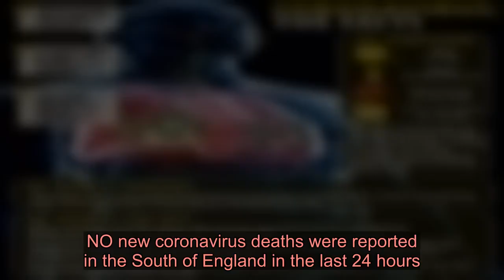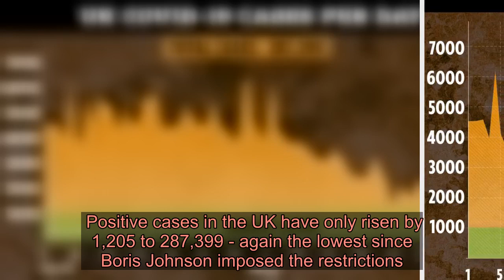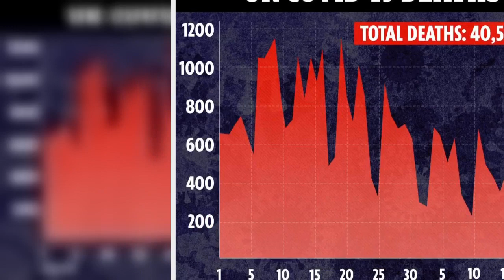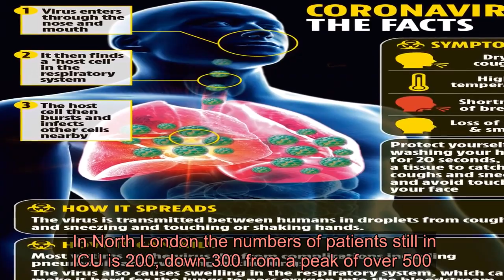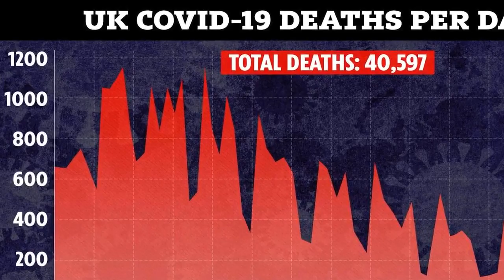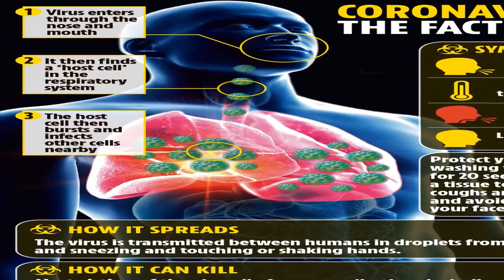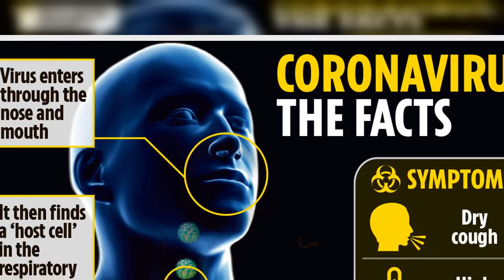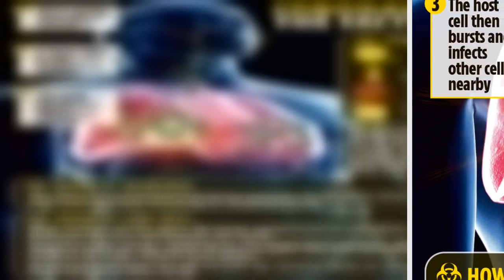No new coronavirus deaths reported in the South of England in last 24 hours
NO new coronavirus deaths were reported in the South of England in the last 24 hours.  Health Secretary Matt Hancock welcomed the major “milestone” and said it was clear the disease is “in retreat across the land”.  ⚠️ Read our coronavirus live blog for the latest news & updates       There were no reported deaths in London, the South East and South West of England.  It's the first time since early in the pandemic that no Covid-19 deaths have been recorded in the capital - which has been about two or three weeks ahead of the rest of the country.  NHS England said a "small number of people" had died in the city but that these would be "announced in coming days".  The latest NHS figures today show there were seven deaths in the South East and two in the South West - but they were happened last week and were included in today's figures.  There is usually a lag in data over the weekend, when fewer deaths are officially registered - which is why the figures are usually lower on Sunday and Mondays.  They usually then tend to rise later in the week - meaning it is likely the number will be higher tomorrow.  It comes as the UK had its lowest rise in coronavirus deaths since before lockdown after 59 more people died today - bringing the total to 40,597.    The number is also fewer than 100 for the second day running, the Department of Health confirmed.  Positive cases in the UK have only risen by 1,205 to 287,399 - again the lowest since Boris Johnson imposed the restrictions.  Today's daily death figure of 59 is the lowest since the day before lockdown began on March 23, when the number was 35. Glimmer of hope  It brings fresh hope to many in the capital, which has seen 6,026 coronavirus-related deaths.  Previous NHS data had revealed that there had been a death attributable to Covid-19 in London every day since 10 March.  And at its peak there were more than 1,000 patients a day fighting for their lives in London's ICUs.   Now that number has dropped by about two thirds and on June 1, St Thomas' Hospital reported no Covid-19 related deaths in a 48-hour period.  New evidence suggests that many hospitals in London have no Covid-19 patients left in ICU or only a handful.  Even major teaching hospitals – a the centre of the fight to save lives - have few patients remaining.   The director of one ICU unit, who did not want to be named, said: “We’ve had no Covid patients for a couple of weeks and I was able to take a couple of weeks off.   "We have more than 150 survivors and we will start checking up on them in out-patient clinics from next week.  “We know that we can’t declare victory and that no one must be complacent, but we have come through a storm and coped with what’s been t